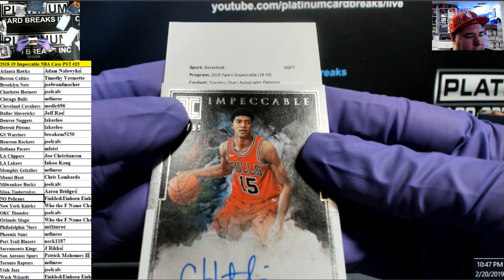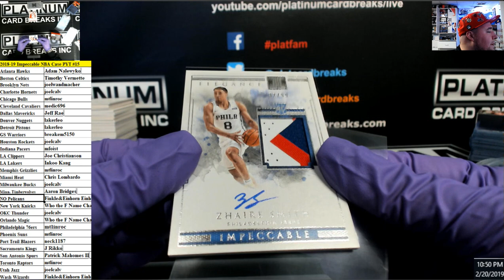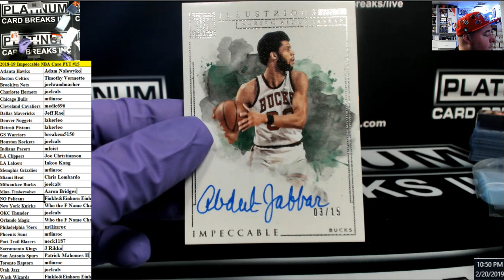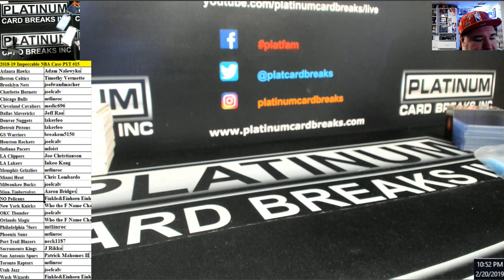2018 19 Impeccable NBA Case PYT #15 MONSTER BARKLEY 1of1